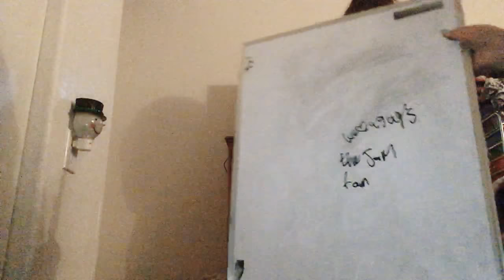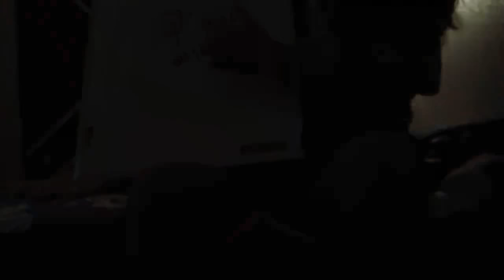Enything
We did anything